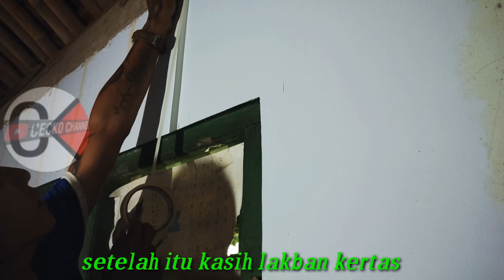Cat dinding motif garis || Cecko channel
Bahan-bahan yang dibutuhkan untuk CAT DINDING MOTIF GARIS, KAMAR REMAJA WARNA orange yaitu ;
1.3 lakban kertas ukuran 2cm
2.cat tembok warna SWS
3.cat tembok warna Orange

Alhamdullilah sudah selesai.

Dan tidak terbatas pada cat dinding motif saja,kami juga menghadirkan ;
*Cara membuat partisi atau sekat ruangan minimalis menggunakan gypsum
*aneka motif drop plapound model terbaru
*kitchen set menggunakan GYPSUM
*Tempat tidur minimalis dgn bahan baja ringan dan GYPSUM
*aneka hiasan dinding dari bahan gypsum
*rak tv minimalis menggunakan gypsum

Terimakasih🙏🙏🙏